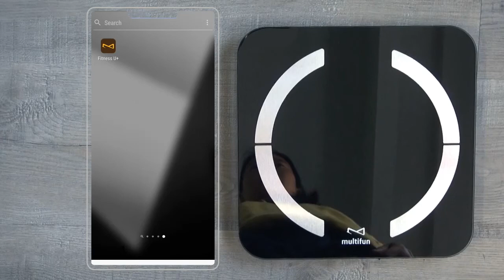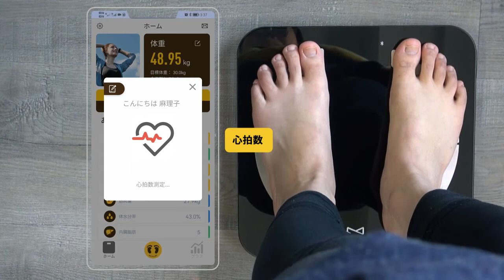スマート体組成計 初めて「Fitness U+」を使用する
このスマートスケールのアプリの接続に問題がありますか？ 恐れることはありません、このビデオはそれがどのように行われるかをあなたに示します。